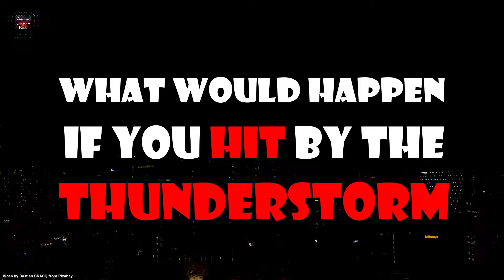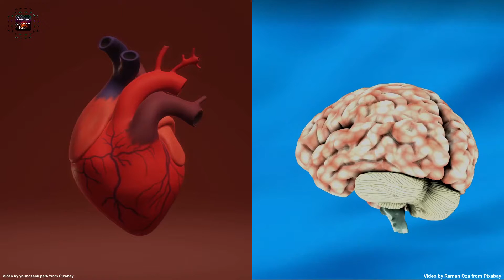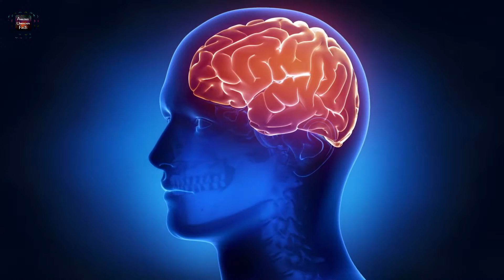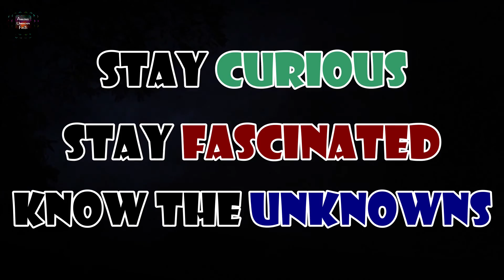কি হবে মানব শরীরে বজ্রপাত পড়লে ? । What If You Hit by a Thunderstorm in Bengali | AUFT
প্রকৃতি যেমন সুন্দর, সময় বিশেষে আবার এই প্রকৃতিই ধ্বংসাত্মক এবং ভয়াবহ হয়ে যায়। বজ্রপাত ঠিক এমনই একটি ভয়ঙ্কর প্রাকৃতিক দুর্যোগ।
সমগ্র বিশ্বের মধ্যে আমেরিকার সমস্ত অঞ্চল এবং দক্ষিণ-পূর্বাঞ্চলীয় রাজ্যগুলিতে সবচেয়ে বেশি বজ্রপাত হয়ে থাকে।
 আন্তর্জাতিক বায়ু সংস্থার পরিসংখ্যান অনুসারে উত্তর ক্যারোলিনা দেশ বজ্রপাতে হতাহতের দিক থেকে সবচেয়ে বিপজ্জনক রাষ্ট্রের মধ্যে অন্যতম।
পরিসংখ্যান অনুযায়ী আমাদের ভারতবর্ষ ও পিছিয়ে নেই ,ভারতে বজ্রপাত এবং মুষলধারে বৃষ্টির কারণে প্রতি বছর কমপক্ষে 2000 থেকে 3000 জন মারা যায়।
সাধারনভাবে খুব সংক্ষেপে বলতে গেলে মেঘের মধ্যে ক্রমাগত positive এবং Negative বৈদুতিক চার্জ তৈরি এবং তাদের সংঘর্ষের ঘটনার ফলস্বরূপ হল বজ্রপাত। কিন্তু  এসব কোনো ঘটনাই আমরা চাক্ষুষ দেখতে পাই না শুধুমাত্র বৃষ্টিপাতের সময় তীব্র আওয়াজ এবং কয়েক সেকেন্ডের আলোর ঝলকানি আমাদের চোখে এসে পড়ে যা আমরা বজ্রপাত হিসেবে জেনে থাকি।
তাহলে কীভাবে বজ্রপাত ভূপৃষ্ঠের ওপর সঞ্চালিত হয়? কোনো মানুষের ওপরে কীভাবে আঘাত সৃষ্টি  করে? বজ্রপাত যদি আপনাকে আঘাত করে তাহলে কি ঘটতে পারে আপনার সাথে তা আমরা আজকের ভিডিওতে দেখব।

This Video Is Based Upon Our Internet Research,  It May Not Be 100% Correct.

Stay Curious
Stay Fascinated
Know the Unknowns